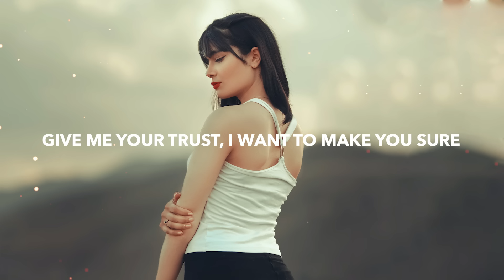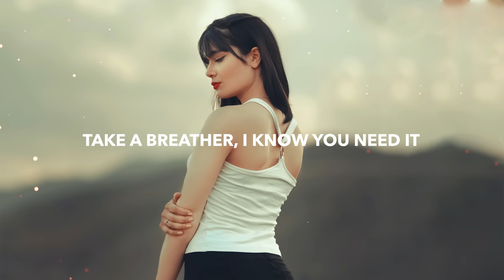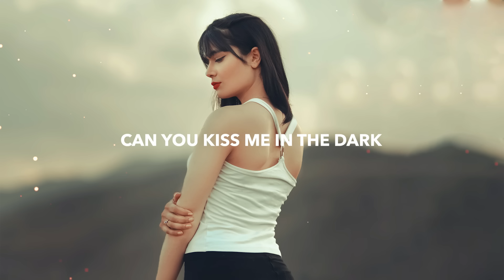Rameses B Feint & Veela - Space Boy (Lyrics)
💽 Label: Monstercat

🎤 Lyrics: Rameses B, Feint & Veela - Space Boy
Hey there space boy
Moving through the galaxy
Can you hear me through the dark

I’m an emotional
Taken to your sweet and considerate heart
Come into my world
Give me your spark
Time to land and
Visit the planet
Give me your trust
I want to make you sure
I'm the reason to come back here
Just don't linger too much
Cause you’re a stranger baby
So come get to know me
Don't be a stranger now

Lunar station
Meet me at bay number three
Can you kiss me in thе dark
I'm wanting you

Always apart
I'm so emotional
Every time you pack up and lеave in your car
Why can't you stay here
Soak up the charm
Take a breather, I know you need it
Give me your heart
I'm the reason you rest up
If you don't linger enough
You'll be a stranger baby

Can you kiss me in the dark
I’m wanting you

🔥 Songs you will also like based on this track:

📸 Photo by Zana Pq